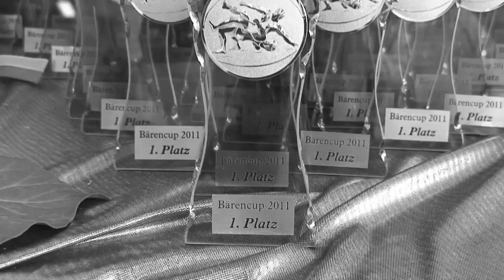Wrestling Emotions from 11th Bärencup 2011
BärenCup 2011
PromotionSpot
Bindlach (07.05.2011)